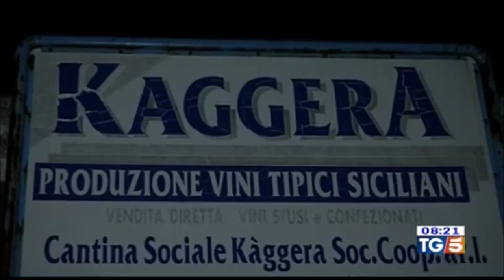Operazione antimafia della Polizia di Stato nel trapanese